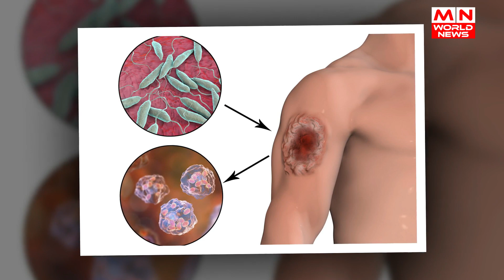বছরের শুরুতেই হামাসের ভয়াবহ রকেট হামলায় কাঁপল ইসরাইল। ইউক্রেন জয় পাবে রাশিয়া! নতুন পরিকল্পনায় পুতিন।